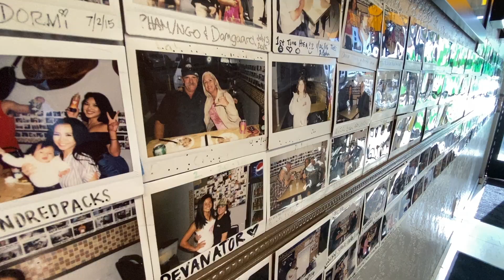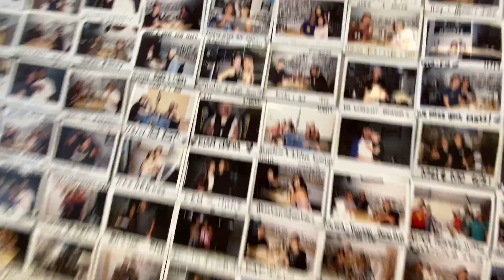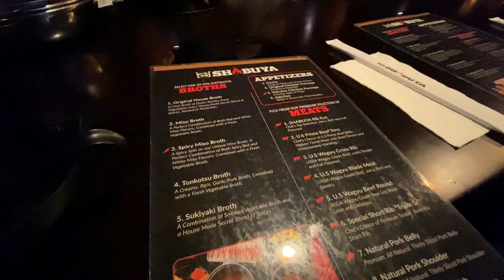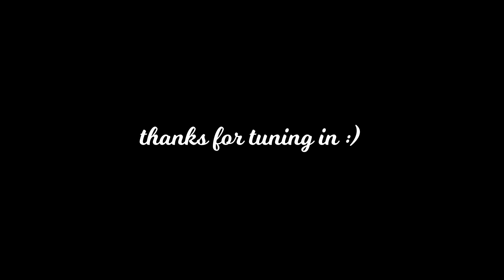We MADE it on Da Hawaiian Kitchen Wall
Heyoooo back with another vlog! Enjoy

Gear:
iPhone 11 Pro Max
Sony A7RII 16-35mm F/4